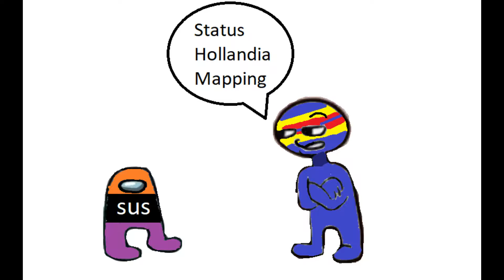Status Hollandia Mapping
sussiest boiiiiiiiiiii